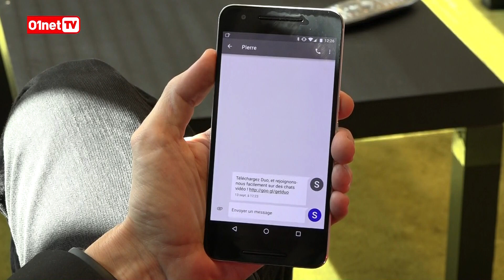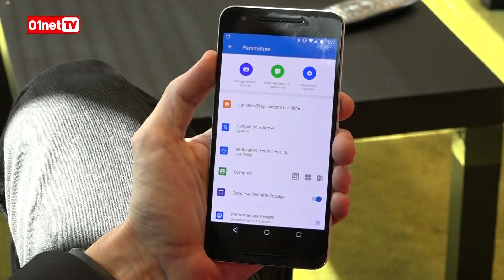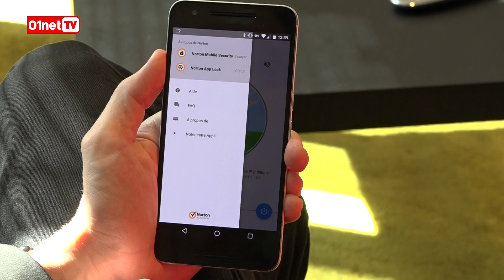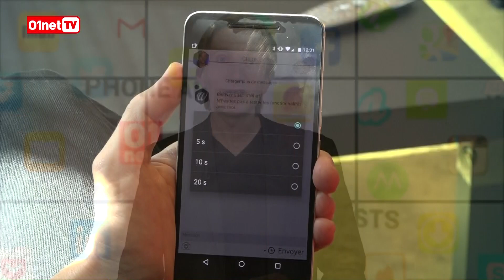4 applis pour customiser et sécuriser son smartphone ! (Phone Apps)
Cette semaine dans Phone Apps on vous présente 4 applis qui vous permettent de customiser et de sécuriser votre smartphone.
Au sommaire :
-Arrow Launcher
-Carré d'artistes
-Norton WiFi
-S What